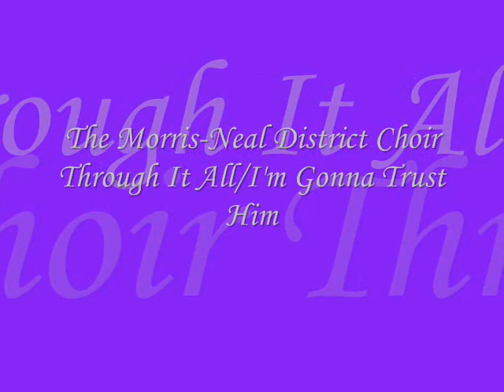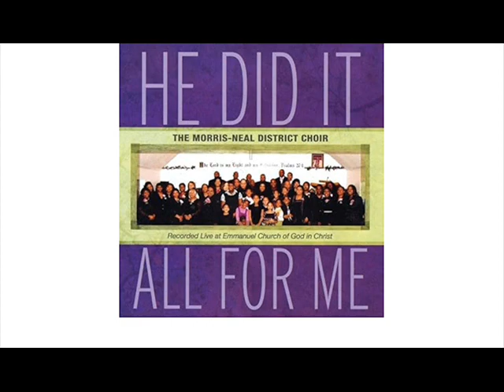*Audio* Through It All - I'm Gonna Trust Him: The Morris-Neal District Choir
The Morris-Neal District Choir, from the album, "He Did It All For Me", was released in 2009.